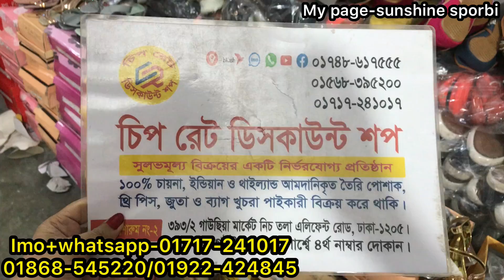Laddies latest reasonable juta collection at Gausia market| সস্তায় জুতা কিনুন গাউসিয়া মার্কেট থেকে